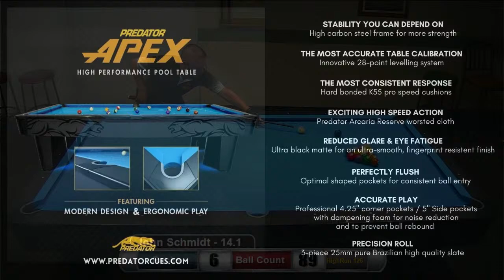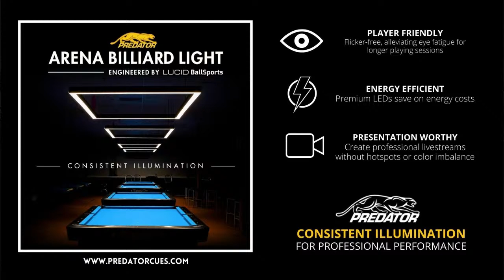John Schmidt- Predator-14.1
Day 2 Stream 1